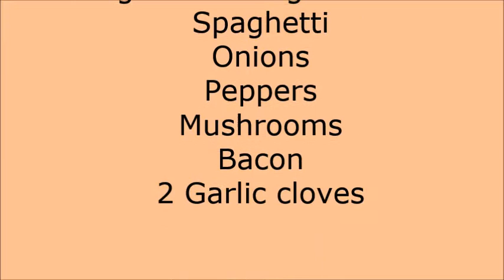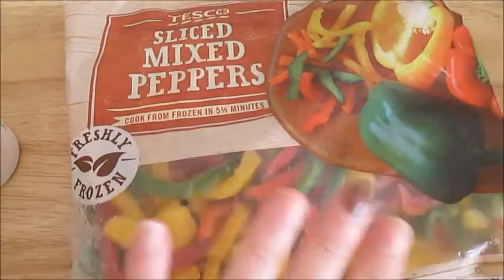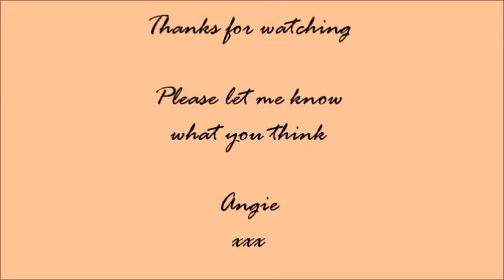Syn Free Spaghetti Carbonara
6 syns if not using Primula as HEX A